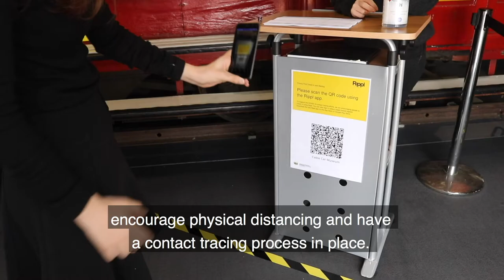Cable Car Museum | We're Back Open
Message from Museums Wellington Director Brett Mason